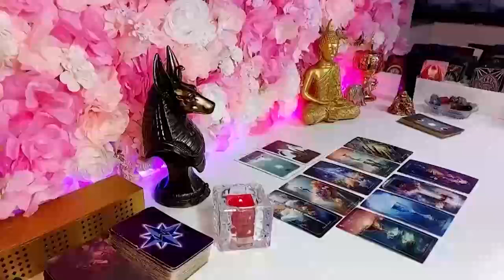PISCES 📱THEY WILL CONTACT YOU SOON❤️ THEY’VE BEEN IGNORING YOU BUT THERE'S SOMETHING TO KNOW 💌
Pisces Love
Pisces 2024
Pisces today
Pisces MAY